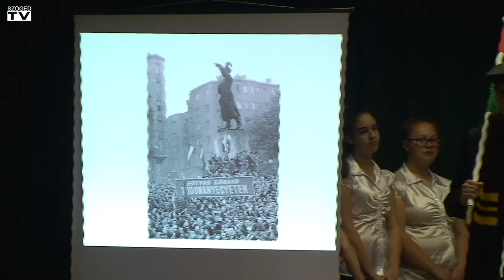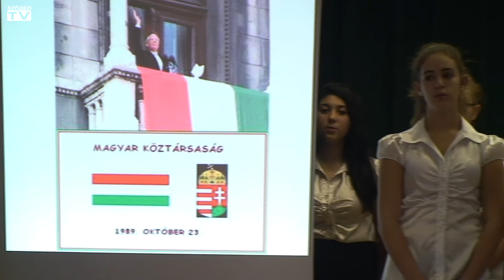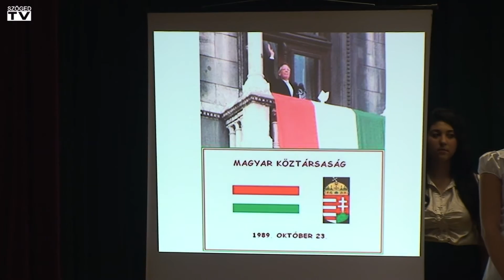SzögedTV(c) 2015.10. adása - 56-os megemlékezés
Sajószöged község magazin műsora.